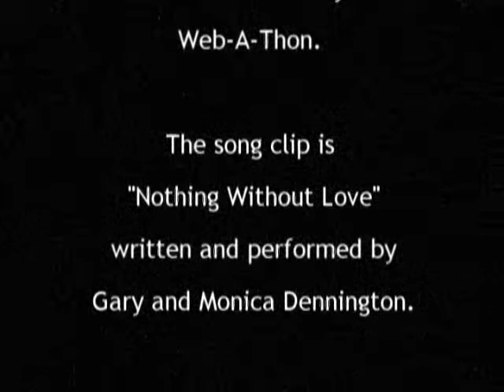The Disciple's Journey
What does a disciple of Christ really look like? Does your life look like the disciples lives, or does it look more like the world?

Join me as we go straight to the Bible to find out what kind of life awaits us when we take up our cross and follow Jesus!